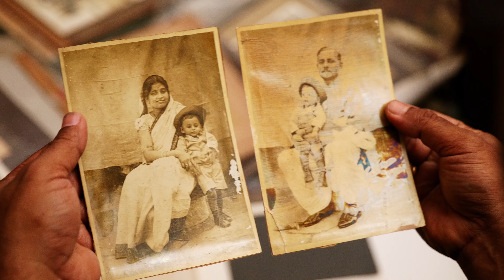REFLECTIONS with Avijit Dutta, an art film by KYNKYNY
REFLECTIONS is a series of art films by KYNKYNY, filmed and edited by Manush John, and co-directed by Vivek Radhakrishnan.